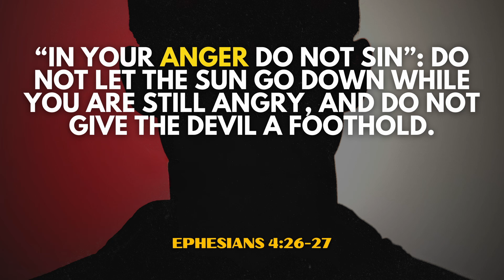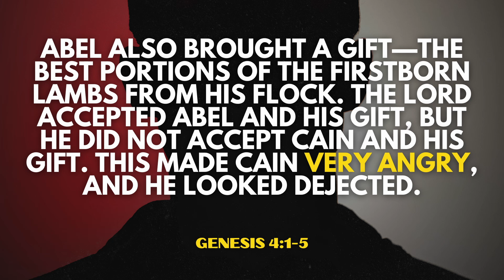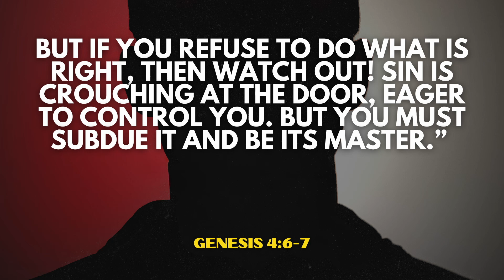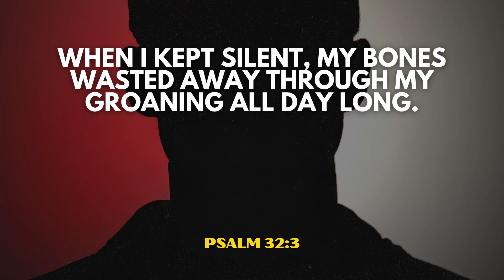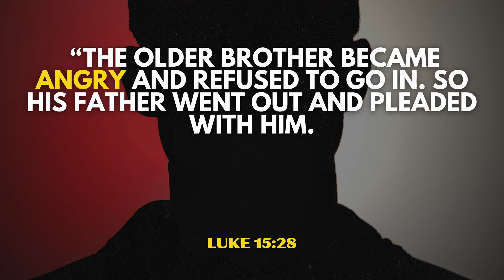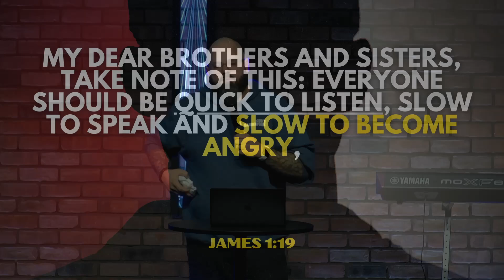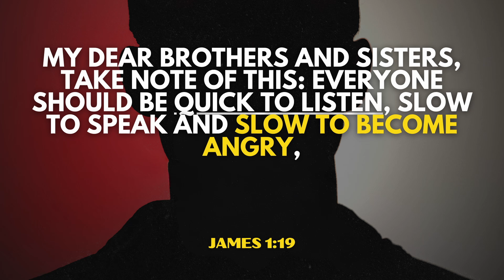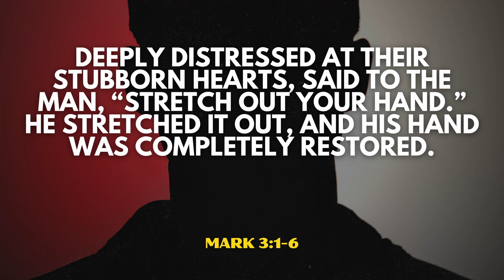How To Handle Anger | Retro Church | Mike Giarraputo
Have you been encouraged or uplifted because of Retro? When you give financially to our church, it helps us reach more people with the good news of Jesus. To support this ministry and help us continue to reach people,

Special thanks to Craig Groeschel and Life Church for their open resources.